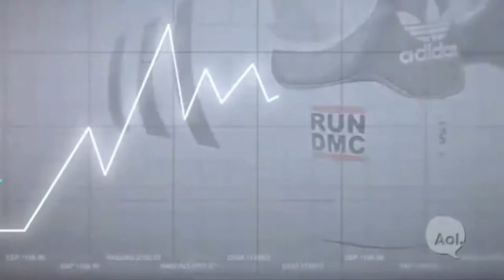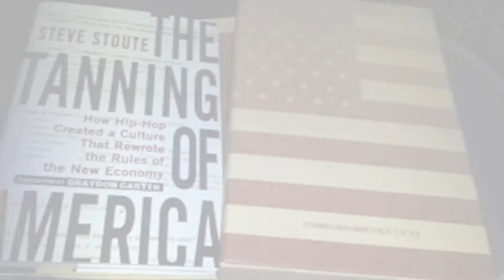StouteAtTheHouse Intro Video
A biopic introduction of Steve Stoute for his event at Morehouse College on 3.28.12